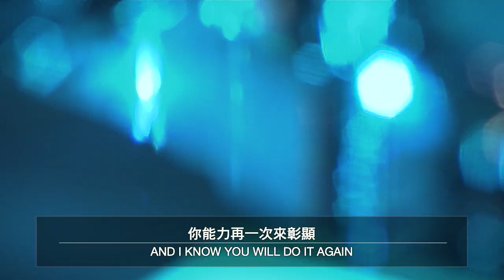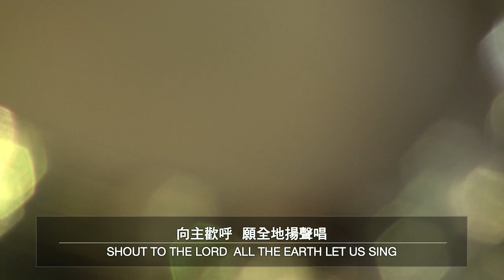主成就大事 | 和散那 | 向主歡呼 20230101 生命河主日敬拜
主成就大事1:38 | 和散那7:23 | 向主歡呼14:58 // 請記得按下訂閱 + 小鈴鐺，敬拜讚美、精彩信息不漏接，也別忘了分享給你的親朋好友 //• 歡迎您一起來敬拜愛我們的主，願今天敬拜的恩膏充滿您。希望這裡能成為你屬靈的家，跟我們ㄧ起經歷神的同在。如果你想多認識生命河 Huang, 王亞辰, Sisi Chen, 陳甘霖 】 矽谷生命河靈糧堂 | RIVER OF LIFE CHRISTIAN CHURCH1177 Laurelwood Road, Santa Clara, CA 95054 USA(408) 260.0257 APP：